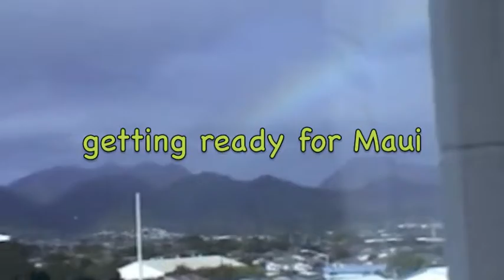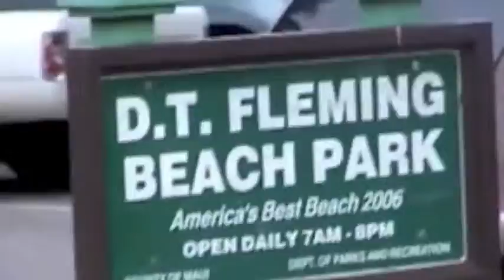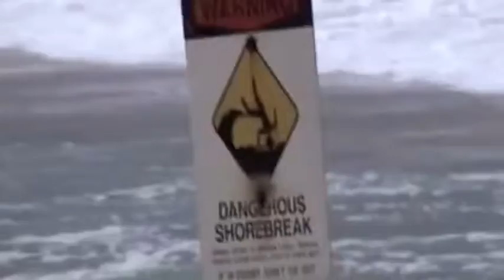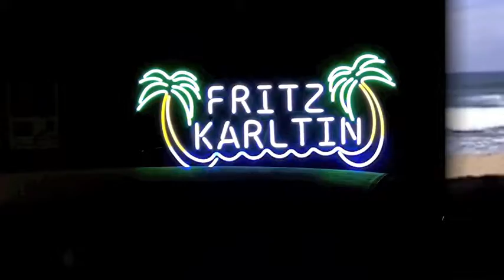fritz karltin 35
From the fritz karltin with a framed kiss poster as a new prop, I am still on the high blood pressure tour in maui. I have a soccer mom ride that I tour a few beaches and check out the coast line.